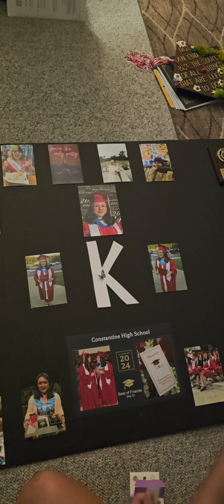Kenzie Brown's graduation (July20)